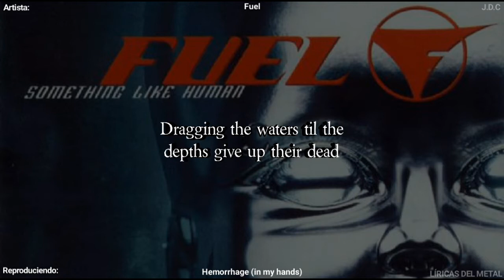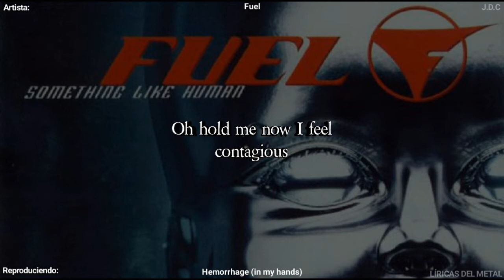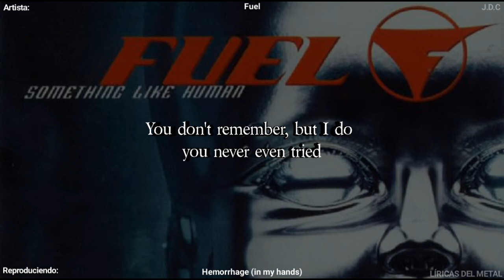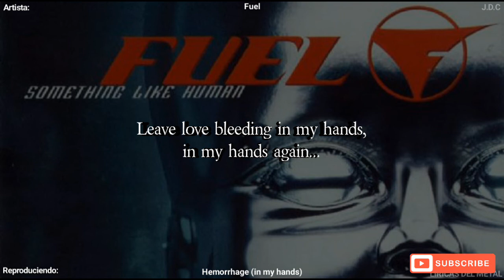FUEL - HEMORRHAGE (in my hands) LYRICS